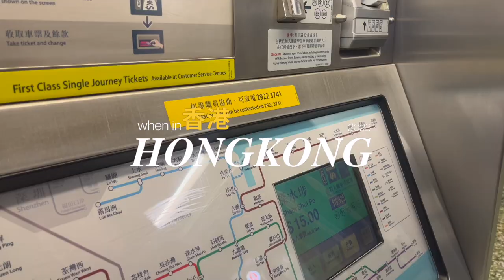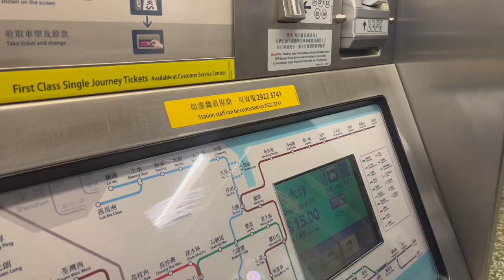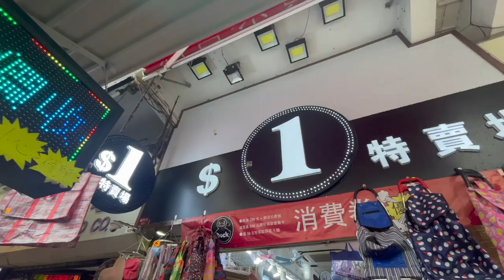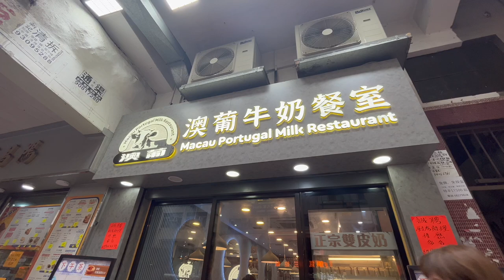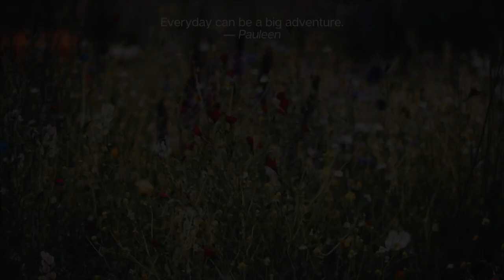HK VLOG 🇭🇰 Sham Shui Po Day, trying the famous Hop Yik Tai (Cheong Fun), shopping in Hongkong Market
yesstyle code! MIMIFILMS10

purchase the TOTAL GLOW UP Skinscare set (or you can buy them individually)

*:･ socials ੈ✩‧₊˚

✧˖°. music ✧˖°.